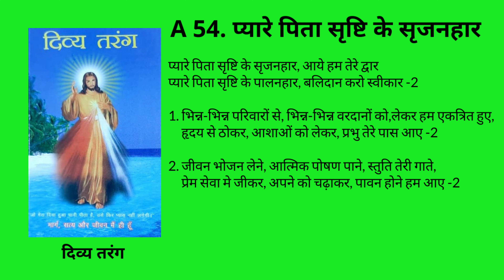A 54. प्यारे पिता सृष्टि के सृजनहार Pyare Pita Srishti Ke Srijanhar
A 54. प्यारे पिता सृष्टि के सृजनहार

प्यारे पिता सृष्टि के सृजनहार, आये हम तेरे द्वार
प्यारे पिता सृष्टि के पालनहार, बलिदान करो स्वीकार -2

1. भिन्न-भिन्न परिवारों से, भिन्न-भिन्न वरदानों को,लेकर हम एकत्रित हुए,
     हृदय से ठोकर, आशाओं को लेकर, प्रभु तेरे पास आए -2

2. जीवन भोजन लेने, आत्मिक पोषण पाने, स्तुति तेरी गाते,
     प्रेम सेवा मे जीकर, अपने को चढ़ाकर, पावन होने हम आए -2